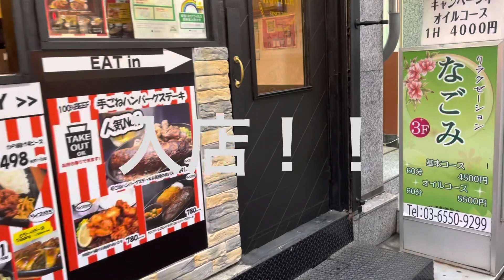【新橋】美味いもん巡り #4 【GRILL HUNTER】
赤レンガ通りにあるグリルハンター
お値段もお手頃でガッツリ頂ける
美味しいお店です
テイクアウトもやってますので
是非一度ご賞味下さい

Twitter by Dee@新橋の案内人

Twitter by 佐々木俊康